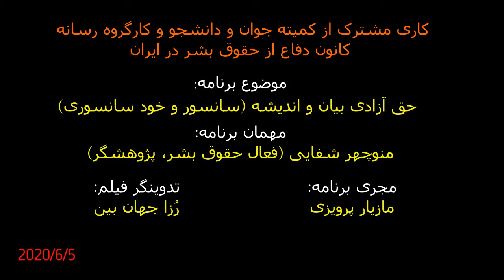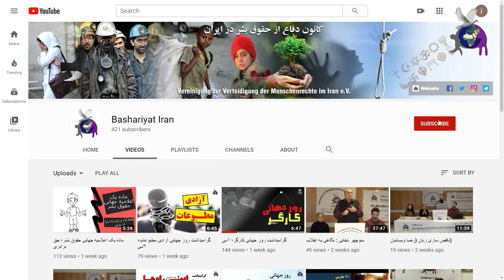حق آزادی بیان اندیشه، آقای منوچهر شفایی در لایو اینستاگرام، ۵ ژوئن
آزادی بیان یعنی آزادی اندیشه و عقیده؛ به مفهوم دیگر آزادی بیان ابزاری است برای رساندن اندیشه و عقیده‌ای به دیگران. در مقدمهٔ اعلامیه جهانی حقوق بشر ظهور دنیایی که در آن افراد بشر در «بیان عقیده» آزاد و از ترس فارغ باشند، به‌ عنوان بالاترین آرمان بشری اعلام شده‌است.
آزادی بیان معیاری اساسی برای هر نوع جامعهٔ چند صدایی و دموکراتیک است. نقض این آزادی همواره به نابودی سایر موازین حقوق بشر منجر می‌شود.
آزادی بیان در کشورها مفهوم حق انحصاری ذاتی است که به‌طور عمومی بدون ترس از سانسور یا مجازات صدق می‌کند. حقی که متاسفانه در ایران نه تنها ذاتی به شمار نمی آید، بلکه از انسان با استفاده از تهدید و شکنجه سلب شده است.
حق آزادی بیان اندیشه، آقای منوچهر شفایی

کاری مشترک از کمیته جوان و دانشجو و کارگروه رسانه کانون دفاع از حقوق بشر در ایران
مهمان برنامه  در لایو اینستاگرام: منوچهر شفائی
مجری برنامه  در لایو اینستاگرام: مازیار پرویزی
تدوینگر فیلم: رُزا جهان بین